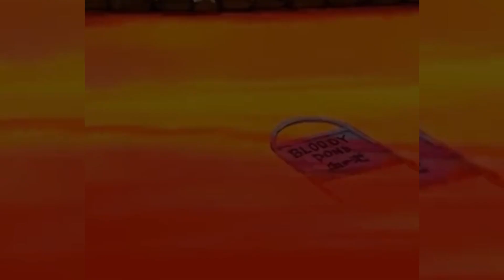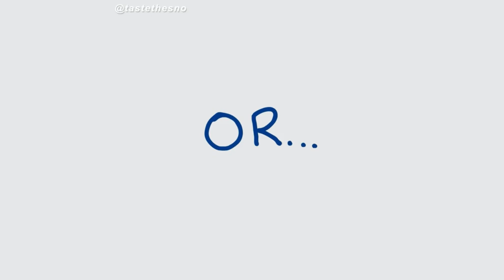Dragon Ball TikTok Compilation